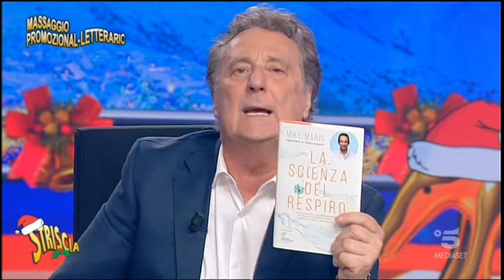Striscia la Notizia consiglia il libro "La Scienza del Respiro"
(Buoni Spunti e Motivazioni per Migliorare ogni settimana)

Chi è Mike Maric?

👨🏻‍🎓Medico Specialista, PhD & Prof. Università di Pavia
🥇Campione del Mondo apnea 2004
🐬Coach respirazione e apnea
📚Autore “La Scienza del Respiro”